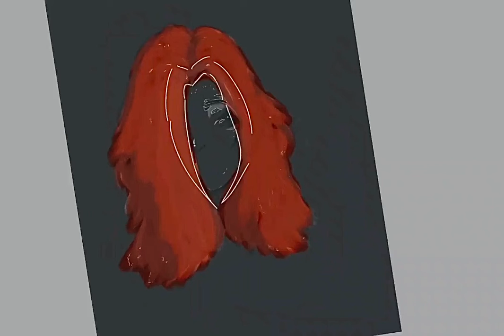Rogue ft. Gambit SpeedPaint ^-^💗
Rogue SpeedPaint ft. Remy ^-^💗 (from X-Men)

Song - Aquatic Mine Remix - IIEz2 (This man makes amazing remixes and beats, please check him out!! 💗✨)